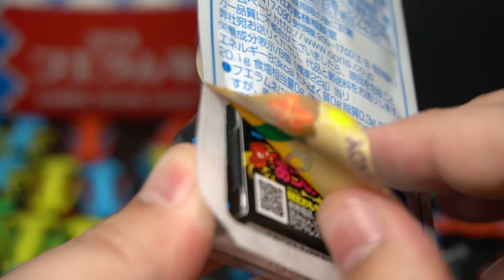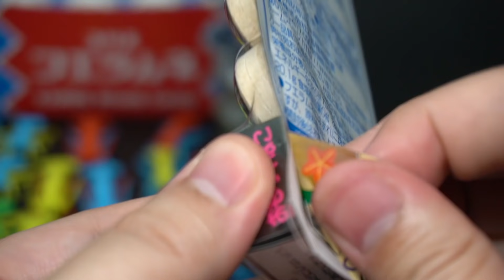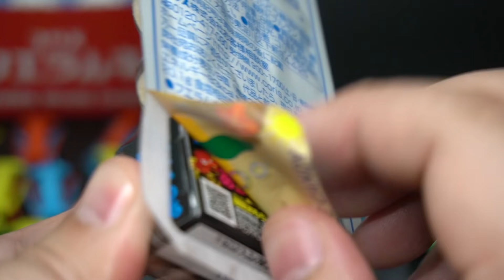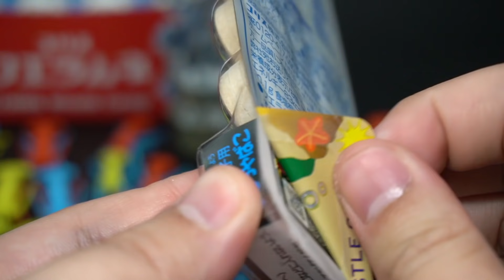【フエラムネ】前回ペラ怪獣出たお店と同じところで買ったから絶対出るでしょ！今回こそは必ず半魚人をしとめる！２箱開封レビュー！そしてジャンピングバトルコーラもうめる！【箱買い】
フエラムネジャンピングバトルコーラ味の開封動画【パート９】です。